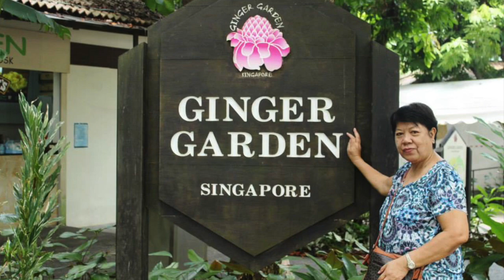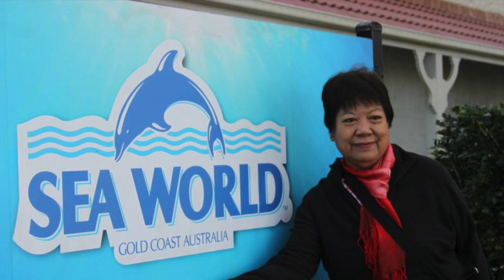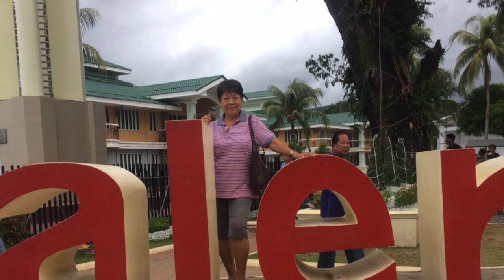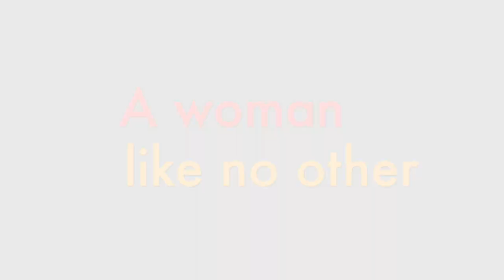Pacita Pic Slideshow